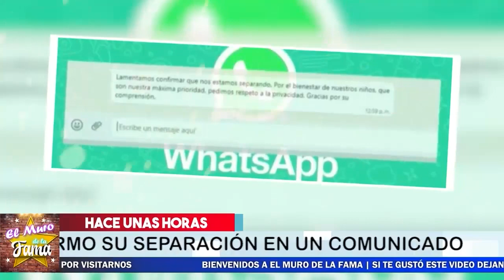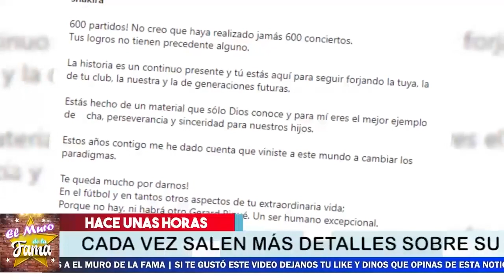🔴 ¡𝗧𝗘 𝗔𝗩𝗜𝗦𝗢 𝗬 𝗧𝗘 𝗔𝗡𝗨𝗡𝗖𝗜𝗢 que Hoy renuncio! Shakira le dice adiós a Gerard Piqué!📌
Esto fue lo que cansó a Shakira de Piqué...

elmurodelafama

¡ BIENVENIDOS ‼️

Entertainment
Television program
noticias de espectaculos
espectaculos noticias
noticias de la farandula
tv mexicana
Televisa espectaculos
chismes
escandalo de los famosos 2021
farandula 2021
chisme de farandula
karol tamiko
programa hoy
suelta la sopa
polemica
Ventaneando